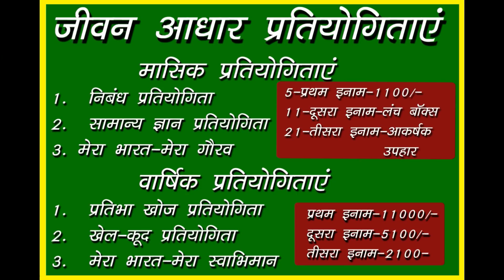FATEHABAD NEWS: आठवीं कक्षा के 3 बच्चों ने की ऐसी हरकत..पुलिस को करना पड़ा गिरफ्तार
फतेहाबाद,
युवाओं के बाद अब नाबालिग भी हिंसात्मक  व्यवहार  करने लगे है। इससे पता लगता है कि हमारा समाज किस तरफ बढ़ रहा है। बुधवार को शहर के एक मोबाइल विक्रेता पर दुकान में घुसकर जानलेवा हमला किया गया था। हमलावर लोहे का राड व चाकू से लैस थे और दुकानदार को बुरी तरह पीटने के बाद दुकान में भी काफी तोड़फोड़ की। पूरा घटनाक्रम दुकान में लगे सीसीटीवी कैमरों में कैद हो गया।
आरोपी निकले नाबालिग
मामले को गंभीरता से लेते हुए पुलिस ने सीसीटीवी कैमरों की फुटेज और घायल दुकानदार के बयान के आधार पर आरोपियों की तलाश शुरु की। पुलिस अ​धीक्षक दीपक सहारण ने बताया कि सिटी पुलिस ने दुकानदार पर हमला करने के तीनों आरोपियों को गिरफ्तार कर लिया है। तीनों आरोपी नाबालिग है और आठवीं कक्षा में पढ़ते है। आरोपियों का दुकानदार के साथ मोबाइल एसेसरीज को लेकर विवाद हुआ था। इसके चलते तीनों आरोपियों ने अपने दो अन्य साथियों के साथ मिलकर दुकानदार पर चाकुओं और लोहे की रॉड से हमला कर दिया।